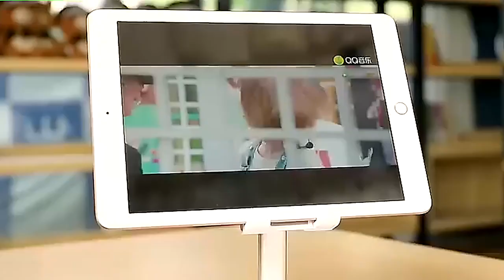Складна підставка для телефону, планшета Bodasan Чорна (4DPH)